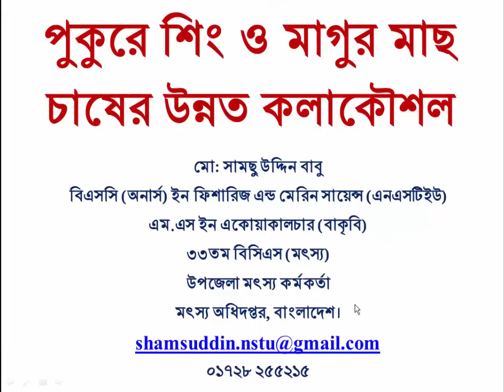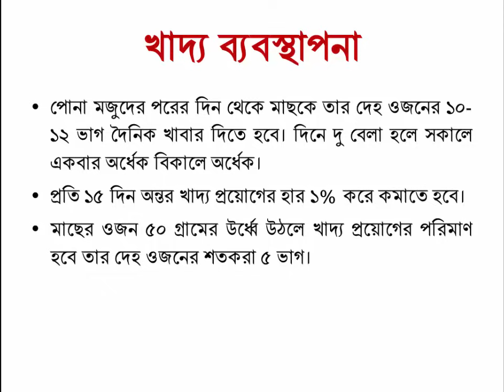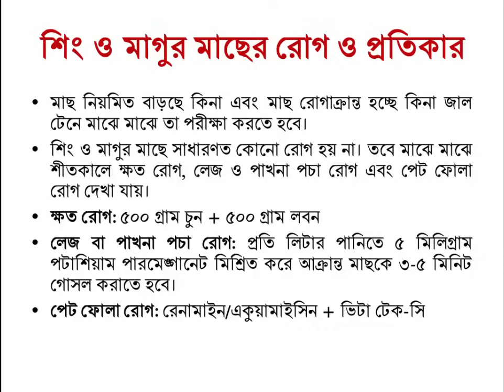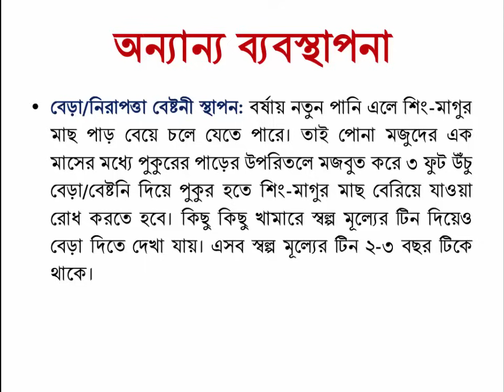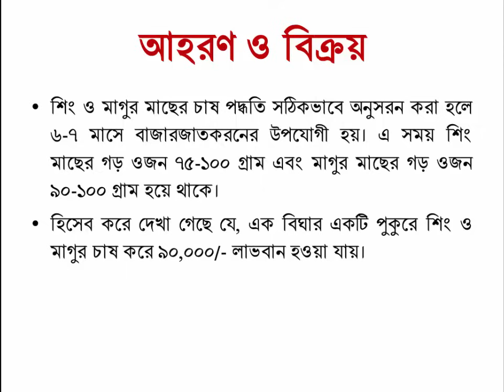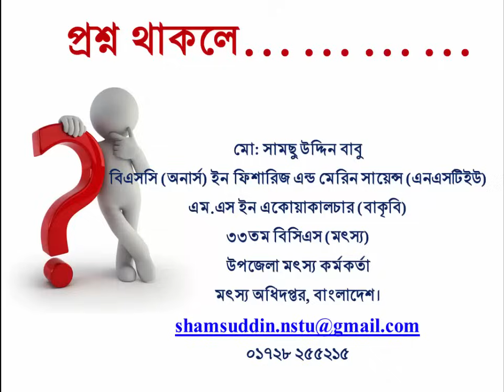পুকুরে শিং ও মাগুর মাছ চাষের উন্নত কলাকৌশল [Advance culture system of shing and magur in pond]